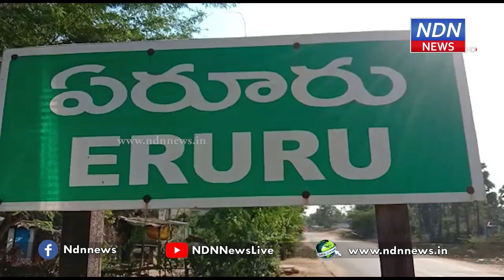సాయుధ సంగ్రామమే న్యాయమని.. గగన సిగలకెగిసి కనుమరుగై పోయాడు.. - NDN News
సాయుధ సంగ్రామమే న్యాయమని..
గగన సిగలకెగిసి కనుమరుగై పోయాడు..
సాయుధ సంగ్రామమే న్యాయమని.. గగన సిగలకెగిసిన నేతాజీ పుట్టినరోజును పురస్కరించుకుని సైకతశిల్పాన్ని రూపొందించారు. చిల్లకూరు మండలం, ఏరూరు గ్రామానికి చెందిన సనత్ కుమార్ ఈ సైకత శిల్పాన్ని తీర్చి దిద్దారు. స్వాతంత్య్ర పోరాటంలో నేతాజీ పాత్ర మరువలేనిదని చెప్పారు.